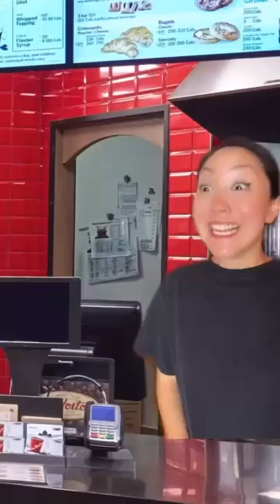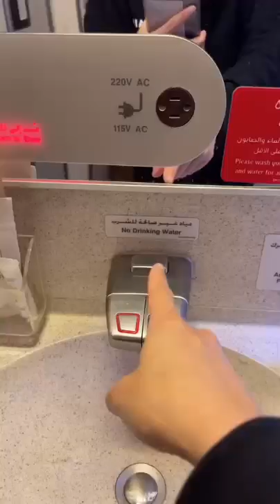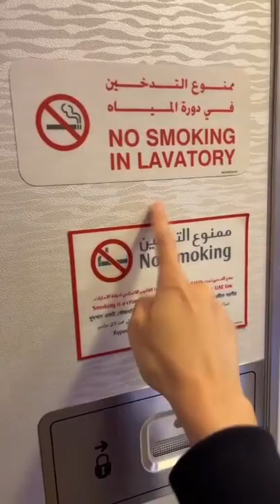Funniest Jeenie Weenie TikTok Videos | Best Compilation 2021✔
►Lexi Rivera Tik Tok Videos Compilation

Our tik tok videos include creators like AdamW , Aileen Christineee , Ben Azelart , Jeremy Hutchins , Brent Rivera , PatD Lucky , Pierson , Lexi Rivera , KingBach , Amanda Cerny and many more!